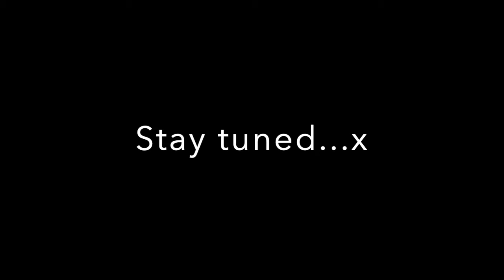Dior Spring-Summer 2024 Try-On | Paris Fashion Week | Luxury Shopping Vlog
Hi Everyone! Welcome to part 2 of my DIOR Spring-Summer 2024 Try-On vlog featuring new-in pieces from the collection including the toile de jouy soleil book D-Lite bag, Dior denim and I also try on more classic pieces from the Dior 30 Montaigne collection such as the bar jacket, shirt and Muse platform sandals. Plus I have a very big announcement to make regarding Dior - it is super exciting and I cannot quite believe it so tuck up and enjoy - it is s special one!

Be sure to see part 1 of my DIOR Spring-Summer 2024 Try-On where I show you many of the new collection including the new D-Sire bag, Lady Dior, D-Joy bags plus lots of ready-to-wear including the new Fleurs Mystiques and the zodiac lace tulle skirts, and for shoes the new Fleurs Mystiques Must platform heels and the Adiorable shoes.

Huge thanks to my SA's in DIOR Harrods for your time as always xxx
Let me know what you think, what you liked, did not like and what wanted to see more of!

Share your opinions below, let's have a natter!

Plus, it would mean so much to have your support!*

Kisses,
K x

Codes:
Rose Forever eternity roses: $20 off with my code UnaKaraRose20

See my latest Vlogs here:

🛍 Luxury Shopping 🛍

CHANEL Spring-Summer 2024 Pre Collection & Try
On | 24P Shoes, Bags, Jewelry | Luxury Shopping

💰Discounted Shopping 💰

💄Makeup 💄

🍴Restaurants🍴

Lifestyle
BEYONCÉ RENAISSANCE WORLD TOUR Review | CLUB RENAISSANCE | BEYHIVE | COME WITH ME | GRWM | GOODY BAG

 • Beyoncé - RENAISS...